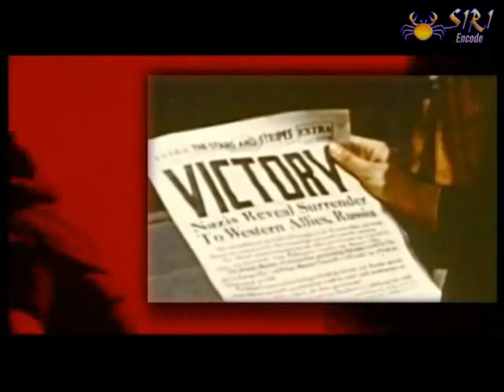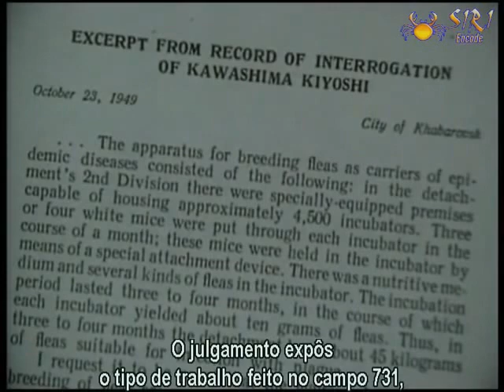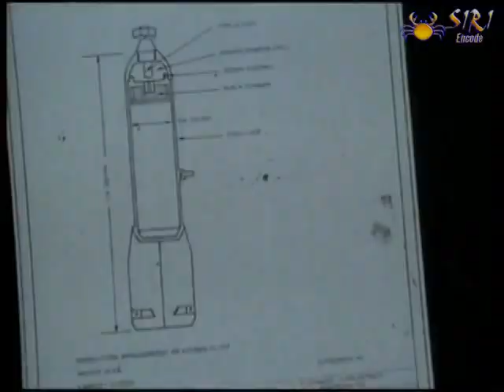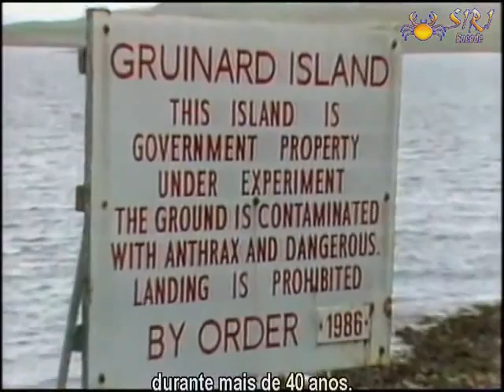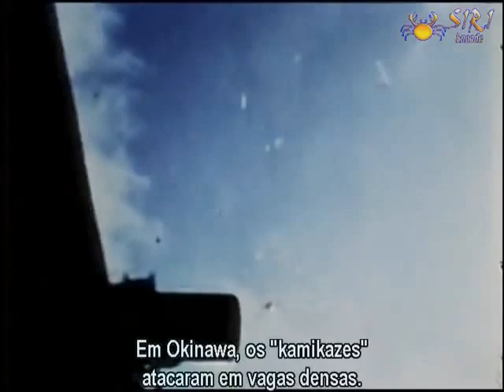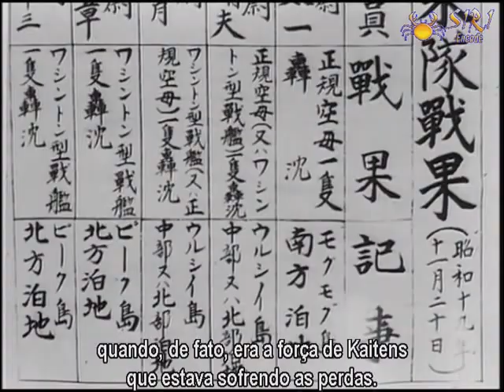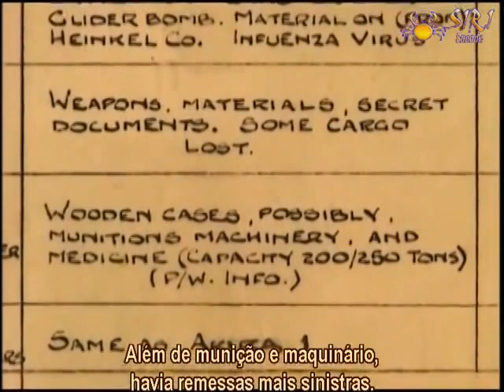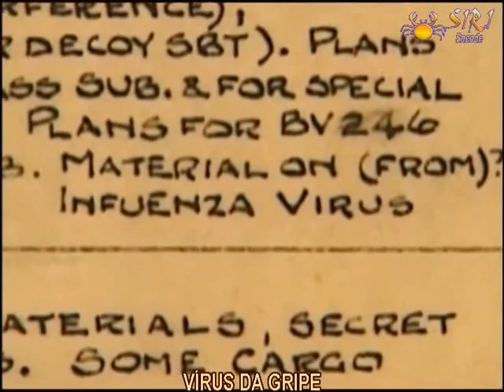Documentários da Segunda Guerra - 20 - A Alemanha Retrocede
1. O avanço para a Polônia

Na primavera de 1944, Hitler não deu crédito aos serviços secretos alemães, que indicavam grande ofensiva do Exército Vermelho na Bielo-Rússia. Ele acreditava que Stálin pretendia se apropriar do petróleo romeno.

2. Libertando os Bálcãs

No verão de 1944, os alemães foram expulsos do leste. O Exército Vermelho permaneceria ao sul de Varsóvia durante os cinco meses seguintes, enquanto o Exército Nacionalista polonês combatia os ocupantes nazistas.

3. A última arma secreta do Japão

No inverno de 1944, uma série de cidades e propriedades rurais ao norte da América foi destruída por uma arma secreta enviada através do Pacífico pelos japoneses.